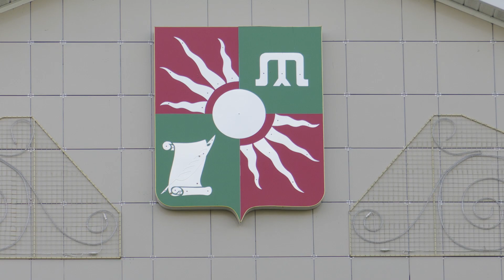В Заинске прошло заседание антинаркотической комиссии